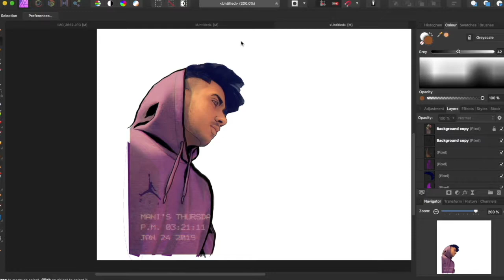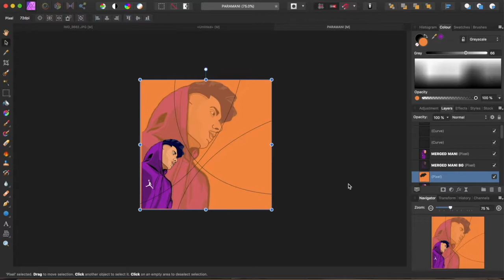VECTOR ART (Cartooning) - Speed Art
What's up guys, this speed art 😊  is for those who struggle with cartooning and need a slight idea on how to make a vector art! Hope you guys enjoy this video.
This Vector Art was made for a client ❤️
(Music used- Look Alive- Drake & Blocboy JB)